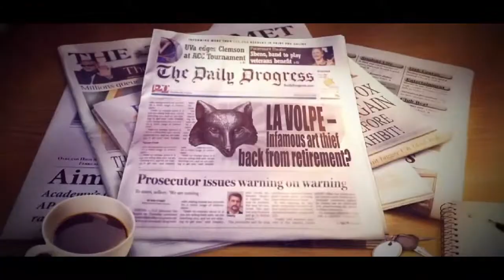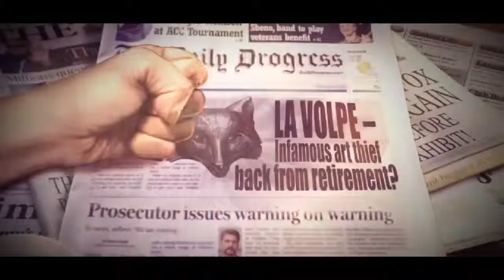Upcoming Game!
A peak at what's to come.